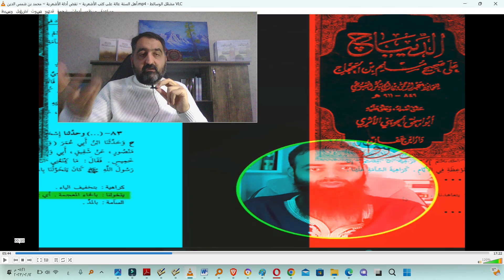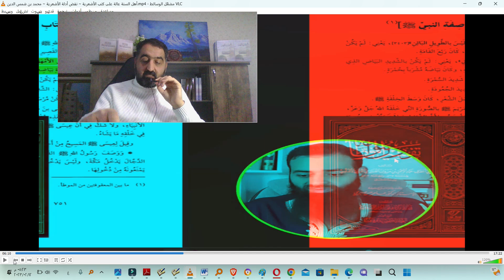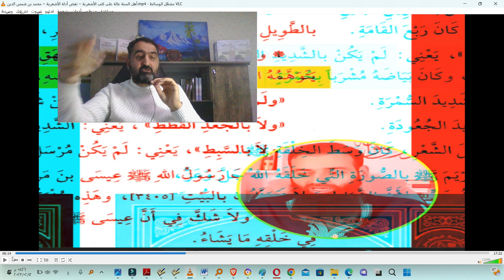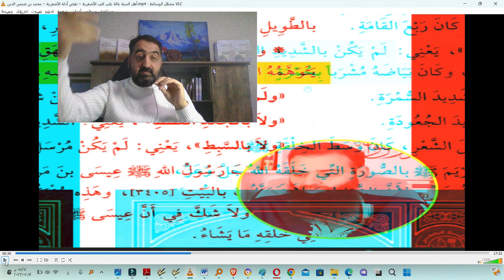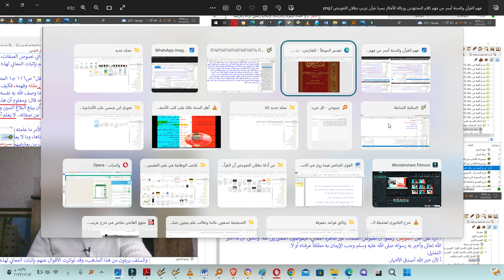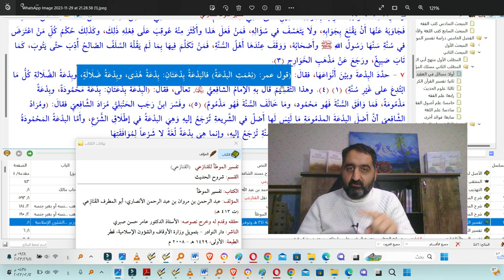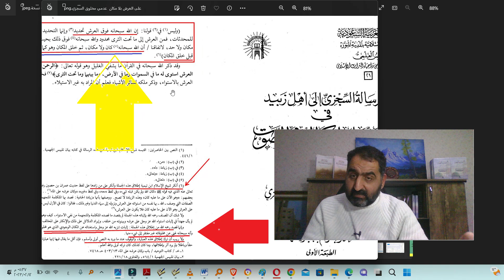استشهد محمد بن شمس بشيخه القنازعي، فاسمع كيف ضبطه ، وما هي عقيدته ؟